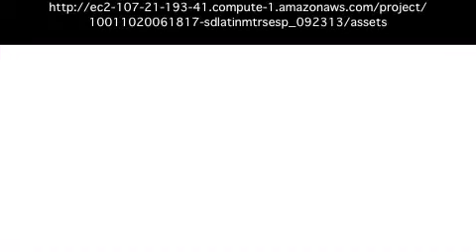2009 Nissan Sentra Lewisville TX 75067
We have been honored to serve the Lewisville TX area , we promise that your experience at our dealership will exceed your expectations ! Year : 2009 Make : Nissan Model : Sentra Engine : Gas I4 2.0L/122 Trans . : CVT with Xtronic Exterior : Metallic Blue Miles : 109,577 Interior : Charcoal Stock : DL381019A Five Star Ford Lewisville 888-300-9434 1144 N Stemmons Freeway Lewisville , TX 75067